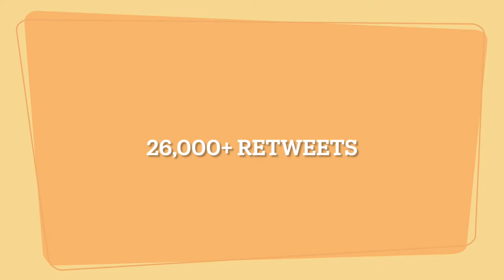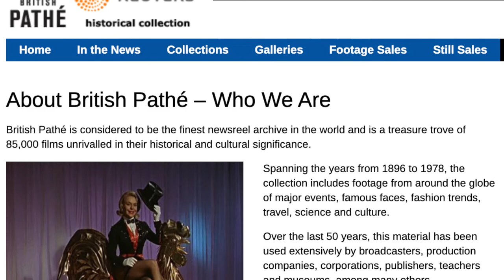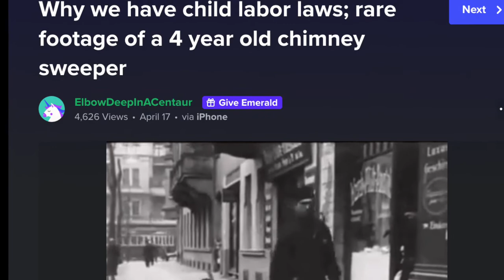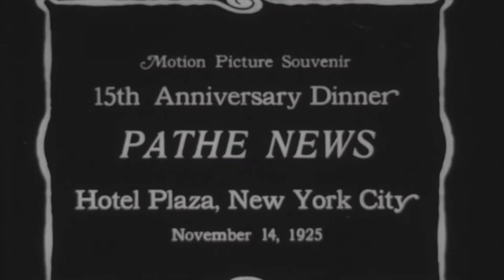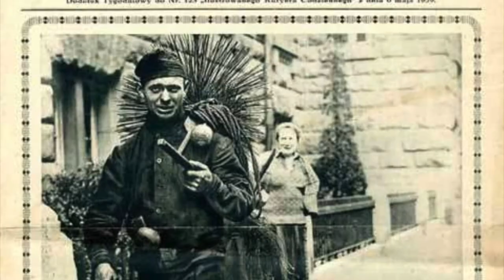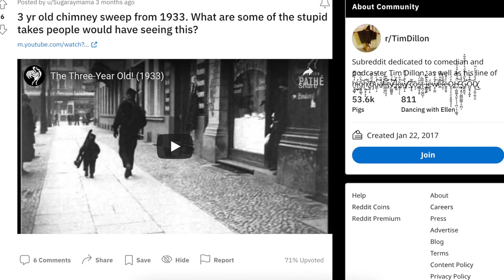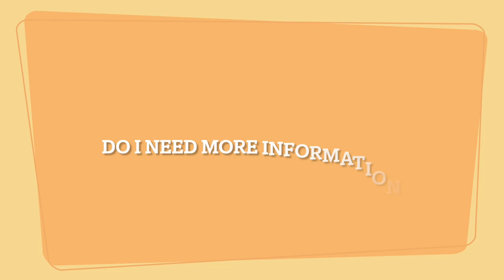e-History Vintage Newsreel Breakdown: Why Did This Footage of a Chimney Sweeper Go Viral?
Internet users sent a vintage newsreel of two chimney sweepers viral. But does the footage actually show what it claims? We breakdown this viral piece of "e-history."